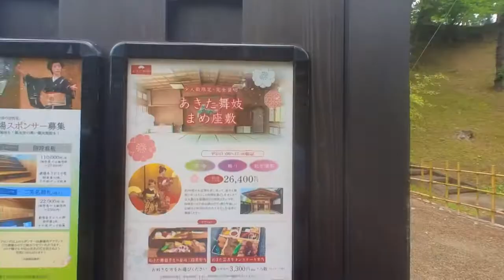220713 千秋公園